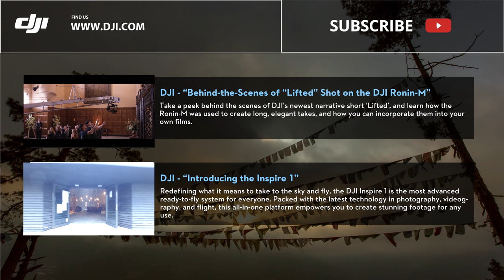DJI - Bhutan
Take a glimpse inside Bhutan, a land of magic and mystery, of snow peaked mountains and primeval forests, hidden in the midst of the Himalayas.

Special thanks to Mark Fisher.